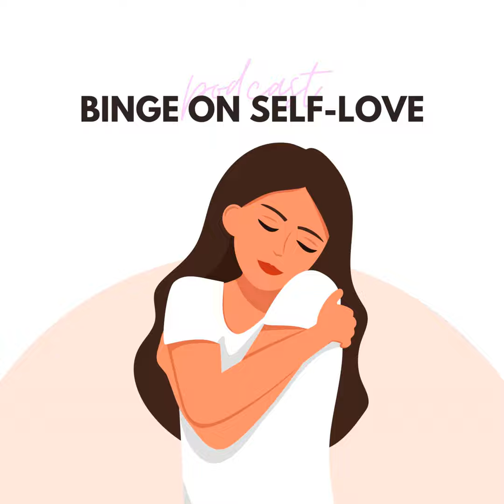#83 Body Image and Eating Disorders at University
Song used in the podcast:

Motivation by HENYAO